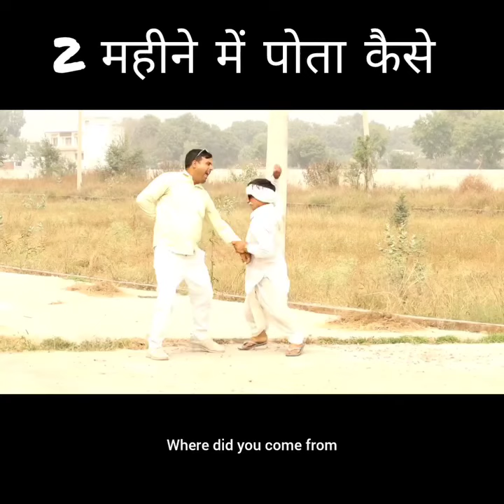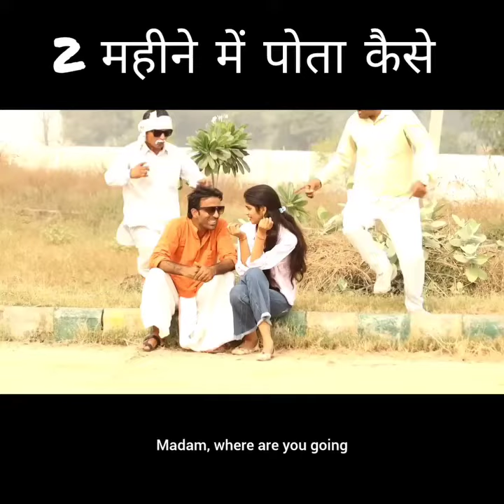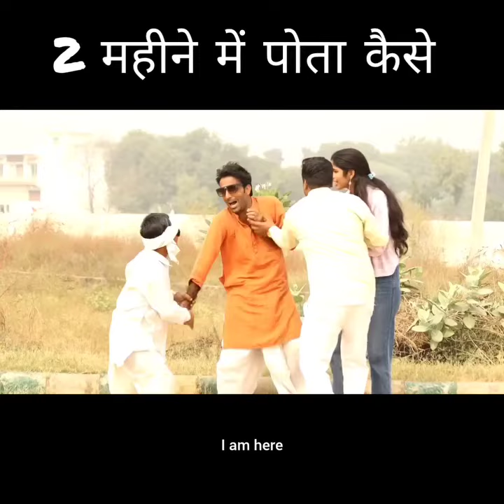2 महीने में पोता कैसे होगा?|सुजाता फौजदार